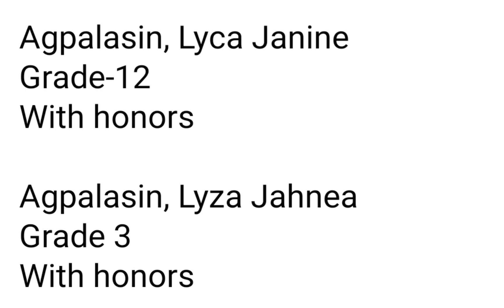GRADUATIONS DAY || MY 2 APOs